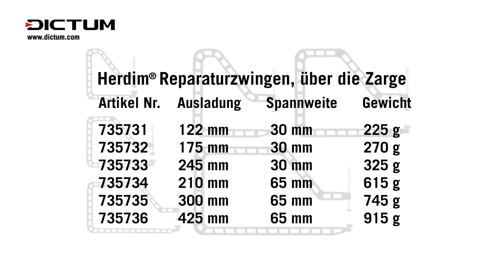Herdim® Reparaturzwingen über die Zarge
Herdim® Reparaturzwingen zum Spannen über die Zarge sind durchdachte Helfer für die Fertigung und Restaurierung von Streichinstrumenten.

Diese Reparaturzwingen können direkt über die Zarge geführt werden. Unterschiedliche Ausladungen sorgen dafür, dass die Zwinge immer genau die gewünschte Position auf dem Cello- oder Bassboden erreicht.
Auch bei hohen Zargen ermöglicht die kurze Spannweite einen präzisen, kraftvollen Spannvorgang.
Der obere Gummi-Druckteller ist beweglich gelagert und passt sich der Form von Belag und Beilage an. Die untere Spannbacke ist höhenverstellbar und mit einer Silikonkappe überzogen. Die Silikonkappe schützt empfindliche, lackierte Flächen optimal vor Beschädigungen.

Die Bögen der Herdim® Reparaturzwingen zum Spanne über die Zarge sind aus Stahl laser-geschnitten. Ihre Oberfläche ist mit schwarzem Zink elektrolytisch beschichtet.

Sechs unterschiedliche Ausladungen ermöglichen die präzise Ausführung unterschiedlichster Spannaufgaben an Cello und Bass.